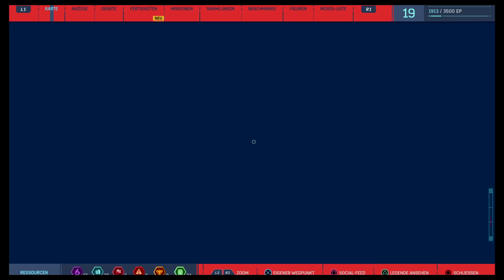Marvel's Spider-Man Full Gameplay 3. Stream (DreamerZStream Uncut 100%)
3. Stream mit MortalZeroX
Spiel: Marvel Spider-Man Playstation 4